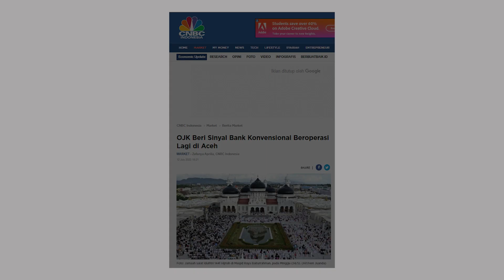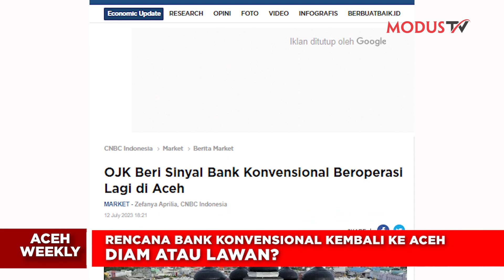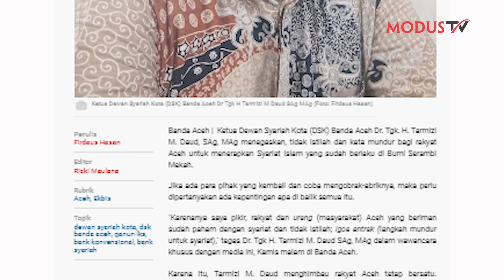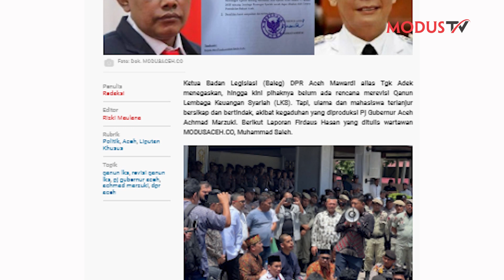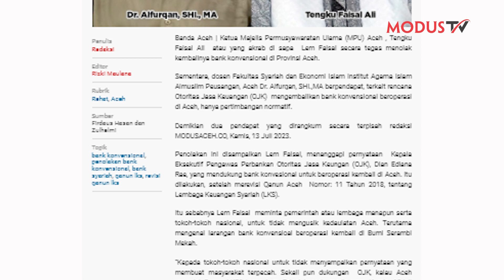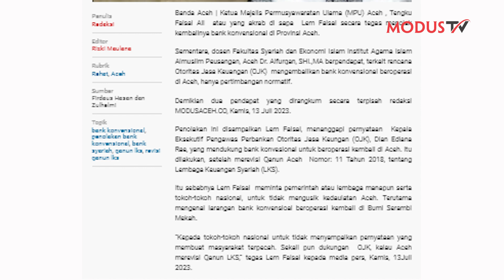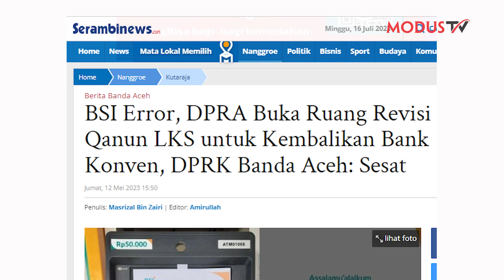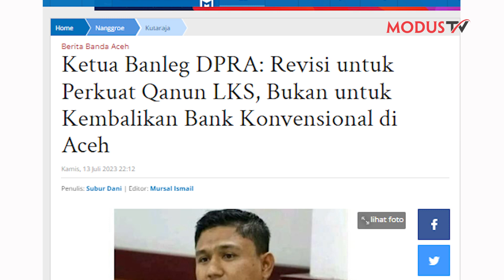[ACEHWEEKLY] RENCANA KEMBALINYA BANK KONVENSIONAL KE ACEH, DIAM ATAU LAWAN?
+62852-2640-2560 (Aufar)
Whatsapp only